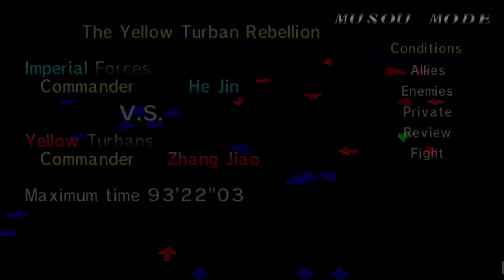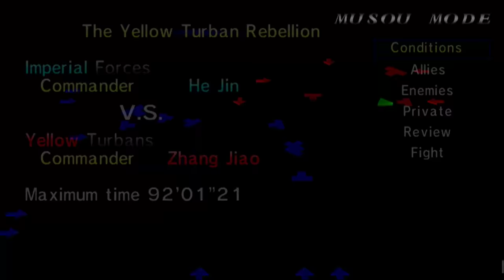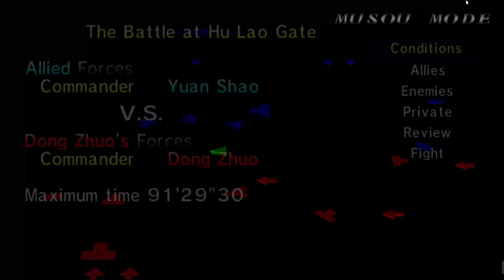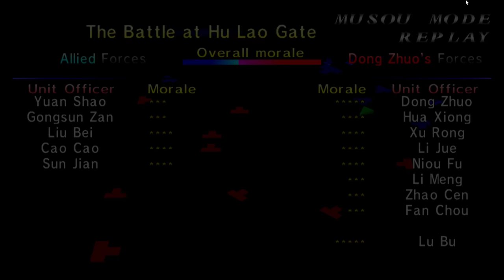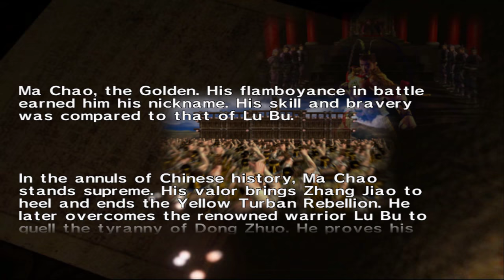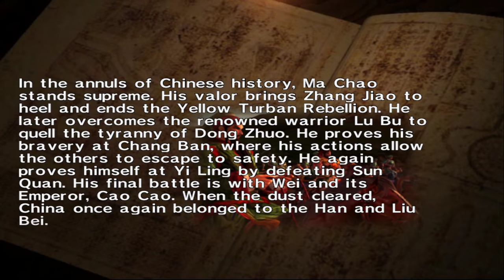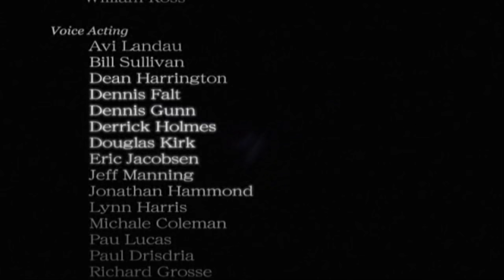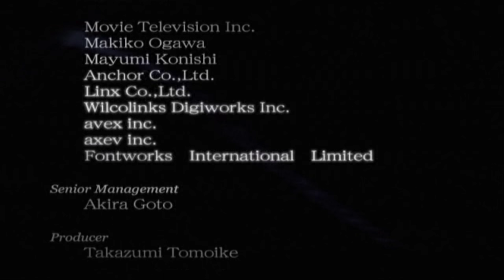Dynasty Warriors 2 (Shu) - Walkthrough part 3 (Shu - Ma chao)